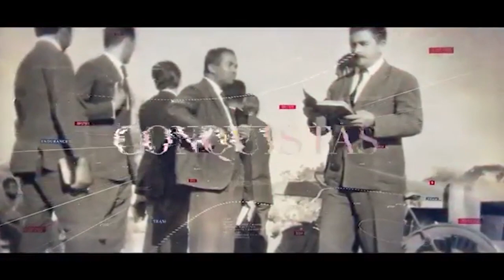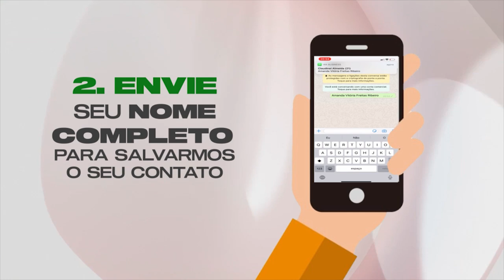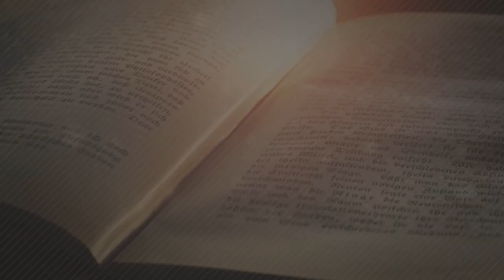ADOTADOS POR DEUS | SINERGIA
A adoção espiritual é uma bênção proveniente da obra salvífica de Cristo Jesus. Isso significa que deixamos a condição de criaturas, servos e servas do pecado, para viver a condição de filhos libertos que desfrutam dos privilégios da obra de salvação. Todos que aceitam a Cristo como Senhor e Salvador, são feitos filhos de Deus (João 1:12). Esse é o maior exemplo de adoção por amor (Efésios 1:5). Éramos filhos do inimigo de Deus (João 8:44) e, mesmo assim, Ele nos amou, perdoou e nos adotou como Seus filhos. O programa de hoje está simplesmente incrível! Vamos assistir? É só dar o play e conferir tudinho que preparamos pra você!